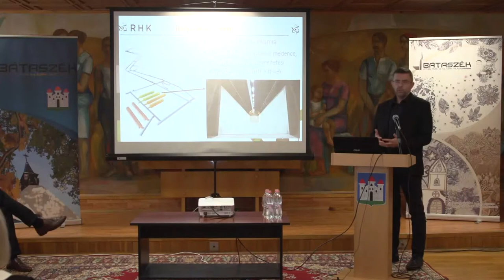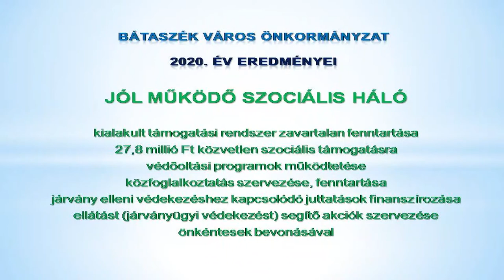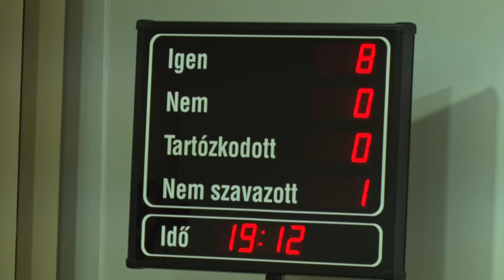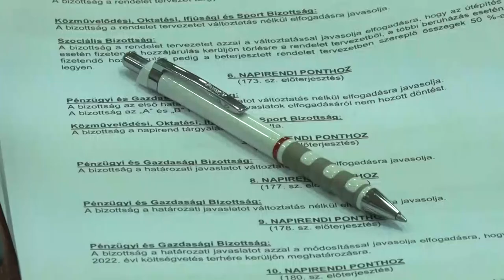Közmeghallgatás - Bátaszék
2 év kihagyás után közmeghallgatást, majd azután képviselőtestületi ülést tartottak Bátaszéken szeptember végén. Megtárgyalták az éves költségvetés alakulását, döntés született városfejlesztési kérdésekben, és a piacépületének tervezőjét is kiválasztották.